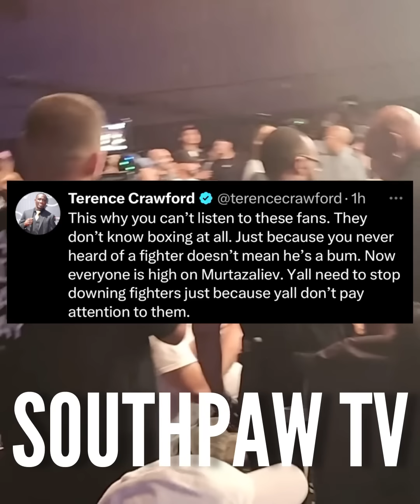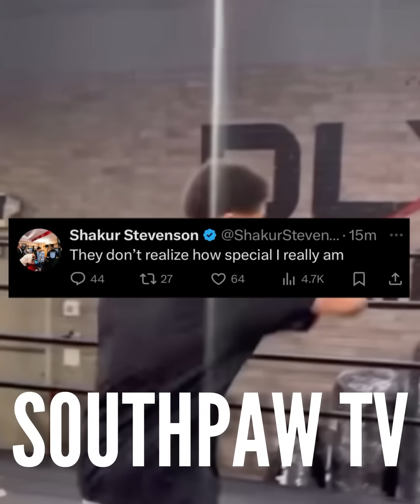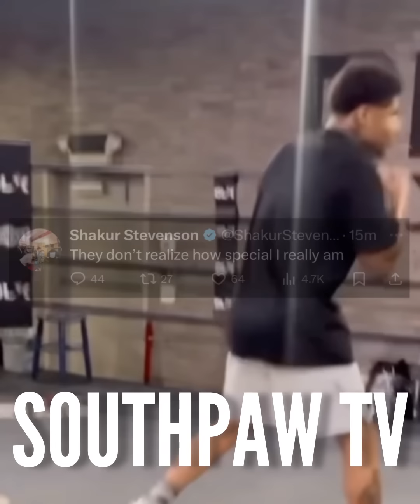“WHY TIM TSZYU GOT STOPPED” TERENCE CRAWFORD TARGETED BY MURTAZALIEV | SHAKUR TOUGH ONLINE AGAIN!!